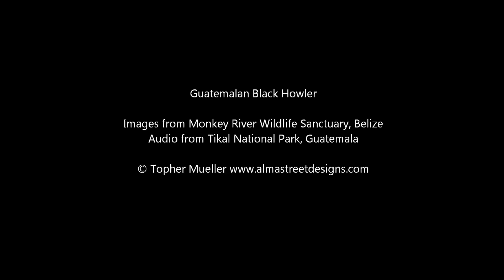Guatemalan Black Howler Monkey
Audio was taken during a morning walk through Tikal National Park in Guatemala.
Images were taken while trekking through Monkey River Wildlife Sanctuary in Belize.